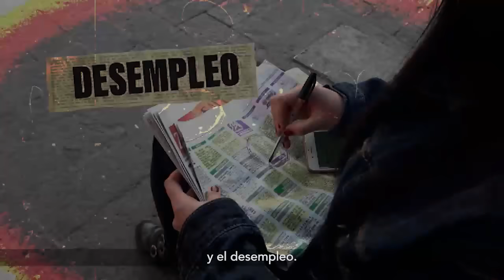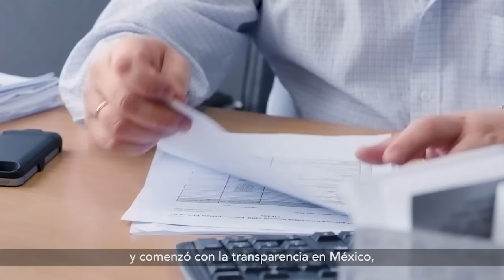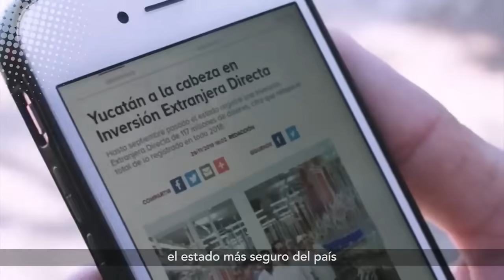Cambiemos México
Ante el caos, el aumento de violencia, la inflación fuera de control, el incremento de la pobreza, el desabasto de medicinas, las mentiras diarias, la polarización, el desgobierno, la incompetencia y la cínica corrupción, ¡SíHayDeOtra!

En el 2024, CambiemosMéxico.